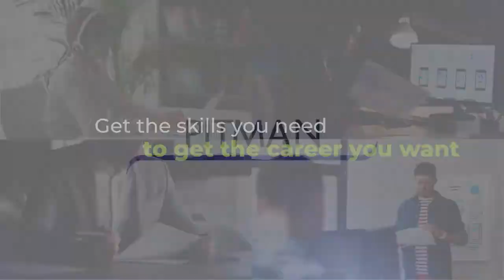Introducing Pitman Training Wicklow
Video of a typical Pitman Training Centre, its layout, facilities and services offered to students including CV Clinics, Interview Preparation, Career-focussed Training such as Medical and Legal Secretarial, Book-keeping and Finance, IT, Social Media and Web Design.